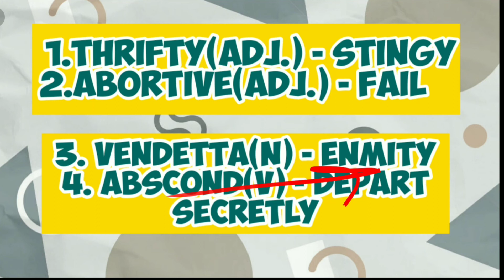TRICKY VOCAB | VOCAB FOR ALL EXAMS | SYNONYMS | IDIOMS | VOCAB TRICKS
HELLO, GUYS HOW ARE YOU ALL? I AM PRESENTING A NEW VIDEO ON " FOUR NEW WORDS".HOPE YOU LIKE THE VIDEO.
YOU CAN GIVE YOUR FEEDBACK IN COMMENT SECTION AND WHATSAPP ME YOUR DOUBTS AND QUERIES.